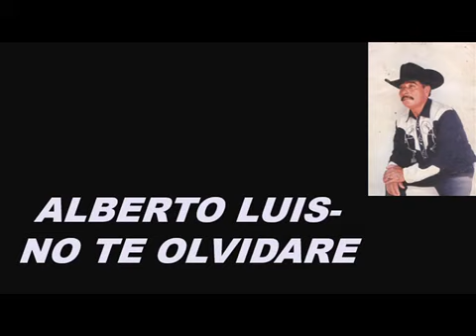Alberto Luis No te olvidaré